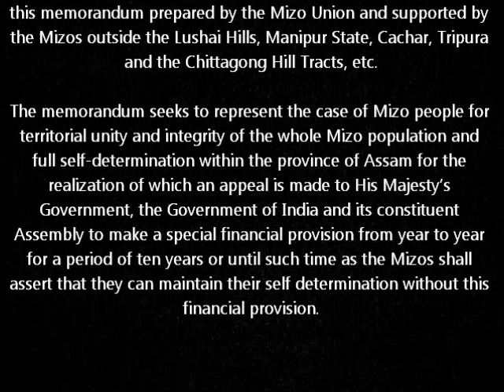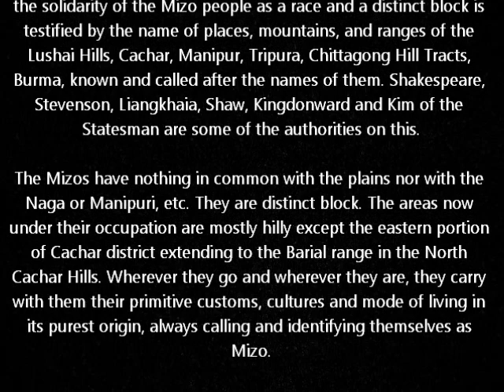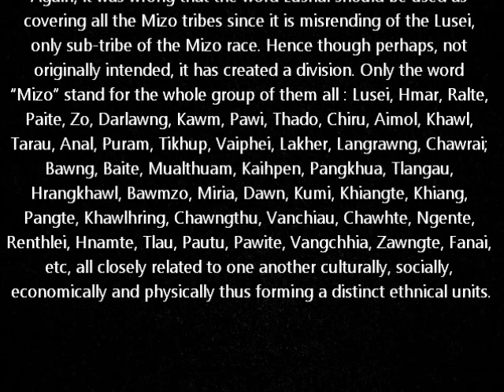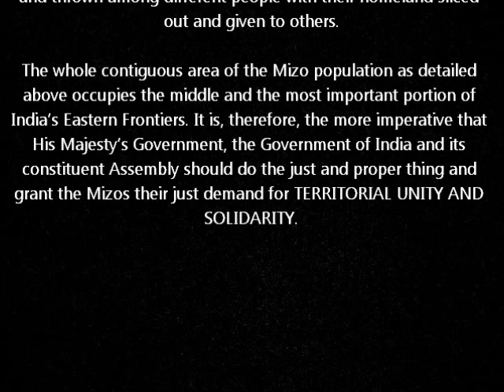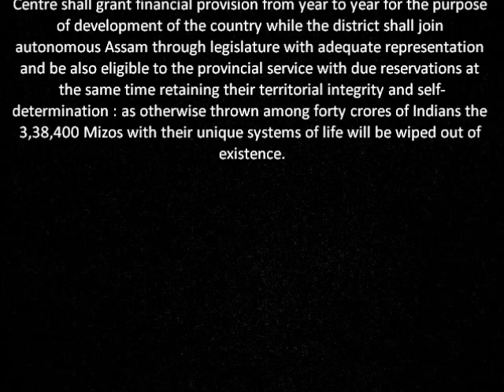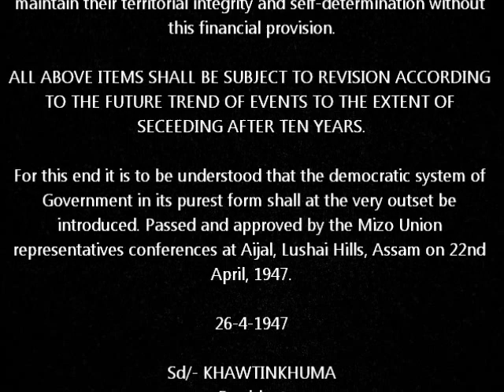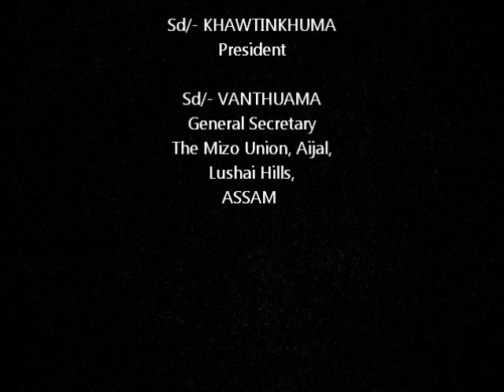MIZO MEMORANDUM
Memoranda : Mizo Union 1947